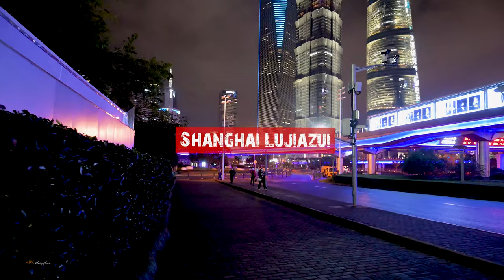Shanghai Lujiazui Skyscraper night 夜 在陆家嘴 \ Shanghai lujiazui \4K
Lujiazui is not only a financial district, but also a tourist destination. In addition to the white-collar workers who work in these buildings, tourists are the most numerous, we look at the tall buildings during the day, Lujiazui at night is its charming side, into the night, Lujiazui's skyscrapers outside, each cloaked in light, Lujiazui will be dressed up in the light.
This shooting is a little regret, because the work of the camera had some problems, the film has a large section of the record lost, missed some wonderful images.
陆家嘴除了金融区的身份，便是旅游之地。每天工作日穿梭于此的除了在这些大楼里上班的白领外、游客是最多的，白天大家看高楼，晚上的陆家嘴更是有它迷人的一面，入夜，陆家嘴的高楼大厦外面，各自披上了灯光外衣，将陆家嘴装扮的流光溢彩。
这次拍摄有点小遗憾，因为工作相机出了点问题，影片有一大段记录丢失，错过了一些精彩的画面。